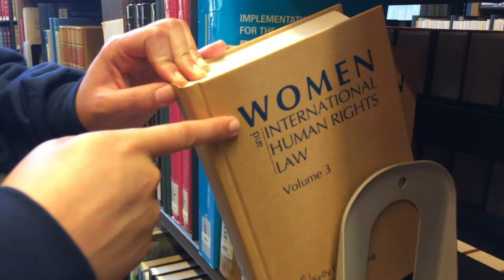Greetings from U.C. Berkeley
Girl's Health in Girls' Hands Scholarship recipients, sisters Bella and Lilybeth Chavez, share their goals and send greetings and thanks to Women's Fund donors. Girls' Health in Girls' Hands was created by the Community Foundation for Monterey County's Women's Fund.